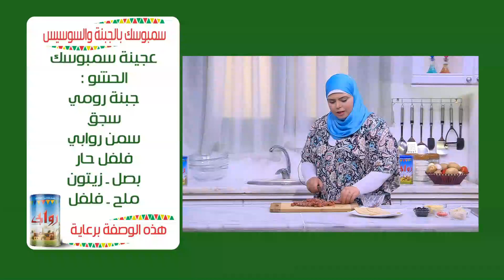سمبوسك بالجبنة والسوسيس | نجلاء الشرشابي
طريقة عمل سمبوسك بالجبنة والسوسيس مع نجلاء الشرشابي في علي قد الإيد